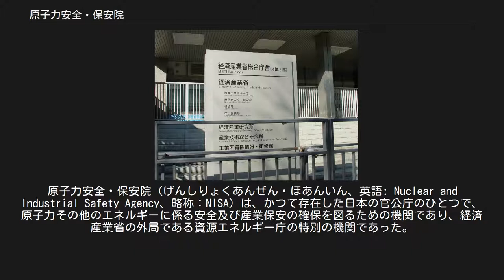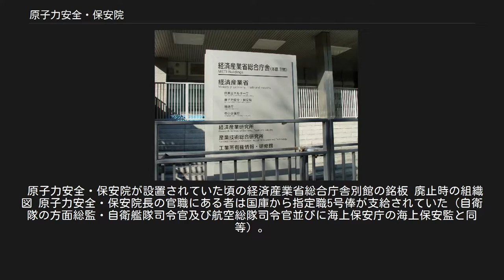原子力安全・保安院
原子力安全・保安院（げんしりょくあんぜん・ほあんいん、英語: Nuclear and Industrial Safety Agency、略称：NISA）は、かつて存在した日本の官公庁のひとつで、原子力その他のエネルギーに係る安全及び産業保安の確保を図るための機関であり、経済産業省の外局である資源エネルギー庁の特別の機関であった。
 2012年（平成24年）9月19日に廃止され、環境省の外局である原子力規制委員会へ移行した。
また同院の産業保安各課は、経済産業省商務情報政策局（商務流通保安グループ→産業保安グループ）に移管された。
 東京都千代田区霞が関の本院の下、地方機関として、全国の所要の地に産業保安監督部、原子力保安検査官事務所などが置かれていた。
 経済産業省の一機関であり、法令上の位置付けは「資源エネルギー庁の特別の機関」とされた。
2001年（平成13年）1月6日、中央省庁再編の際に新設され、初代院長には佐々木宜彦が就任した。
この再編で経済産業省に原子力安全・保安院が新設された代わりに、経済産業省工業技術院が中央省庁組織から外れている。
 原子力安全・保安院は、次の各号に掲げる事務をつかさどっていた。
 原子力に係る製錬、加工、貯蔵、再処理及び廃棄の事業並びに発電用原子力施設に関する規制その他これらの事業及び施設に関する安全の確保に関すること。
 エネルギーとしての利用に関する原子力の安全の確保に関すること。
 火薬類の取締り、高圧ガスの保安、鉱山における保安その他の所掌に係る保安（以下「産業保安」という。）の確保に関すること。
 所掌事務に係る国際協力に関すること。
 前各号に掲げるもののほか、法律（法律に基づく命令を含む。）に基づき経済産業省に属させられた事務 このように、本院は「原子力安全」と「産業保安」とが主な所掌事務で、決して原子力関係のみを専門としている組織ではない。
原子力、電力、都市ガス、高圧ガス、液化石油ガス、火薬、鉱山関係の施設や産業活動の安全規制、保安を所管し、これらの施設に対しては必要に応じて、立入検査、報告徴収、改善命令等を行うことができた。
 電力安全課の作成した電気設備の技術基準の解釈は民間の電気工事でも参照されていた。
 中央省庁再編前は、関係する行政事務は次のように分散して所掌されていた。
 上記の中央省庁再編前の所掌のうち、科学技術庁原子力安全局が所掌していた事務の中で試験研究用原子炉についての安全規制など一部の事務は文部科学省が承継したが、その他については新たに設置された原子力安全・保安院が一元的に所管することとしたものである。
 地方機関[編集] 地方機関については当初は一元化せず、旧通商産業省の地方支分部局だった鉱山保安監督部を原子力安全・保安院の地方機関として移行させ、産業保安事務のうち鉱山保安のみを引き続き所管し、その他の産業保安事務については各経済産業局が引き続き所管していた。
2005年4月1日に鉱山保安監督部を改組して経済産業局から鉱山保安以外の産業保安事務を移管承継し、これら産業保安事務を一元的に所管する産業保安監督部を設置した。
 検査事務[編集] 原子力施設に対する検査事務のうち、専門的実務的検査については自ら行わず公益法人に第三者委託されていたが、公益法人制度改革の流れの中で行政委託型公益法人のあり方が見直され、これら一部の検査事務を原子力安全・保安院から切り離し独立行政法人に行わせることとなり、2003年10月1日に新たに独立行政法人原子力安全基盤機構が設立され業務が移管された。
 原子力安全・保安院が設置されていた頃の経済産業省総合庁舎別館の銘板 廃止時の組織図 原子力安全・保安院長の官職にある者は国庫から指定職5号俸が支給されていた（自衛隊の方面総監・自衛艦隊司令官及び航空総隊司令官並びに海上保安庁の海上保安監と同等）。